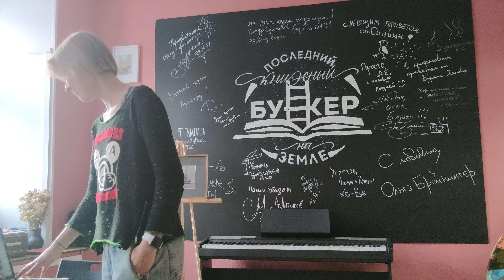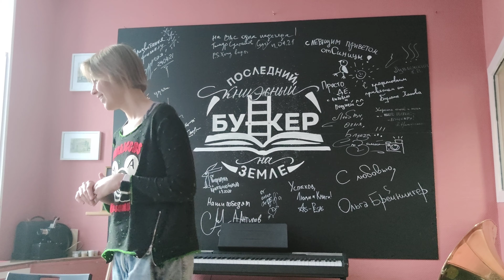Анна Сеничева - У тебя такая улыбка, что я пропал.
Анна Сеничева - Поэтический вечер в "Бункере" на Покровке 25 мая 2021 года.